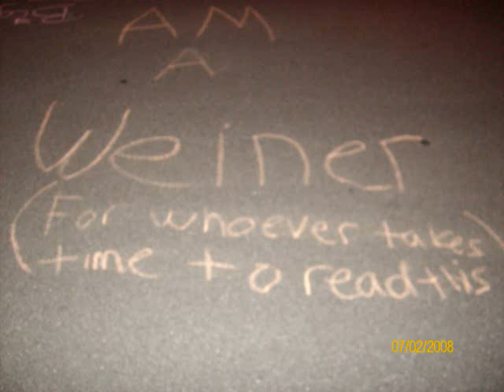Fingernails - skillet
fingernails by skillet, i dont know why... but just felt like adding a bunch of random pics on it...